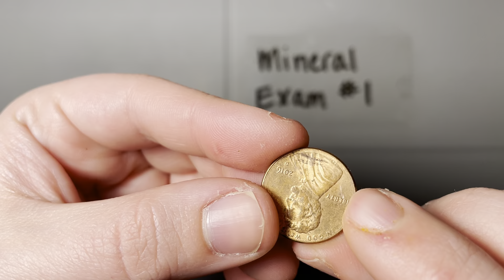Mineral Exam 1